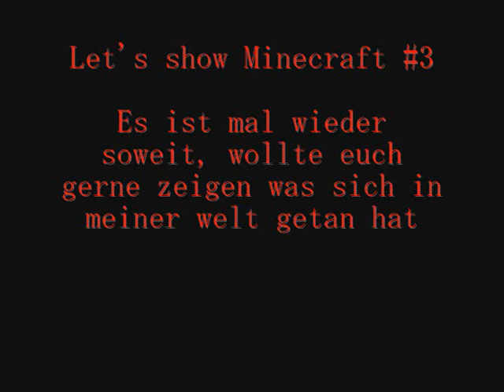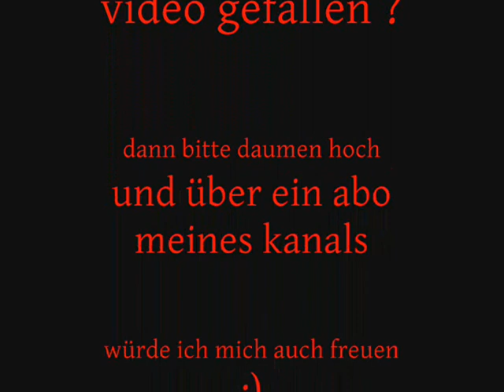lets show minecraft#3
und hier ist es, ein neues let's show. dachte ich zeige euch mal was sich in meiner welt getan hat.
ich nutze folhendes texturpack : 64px 4.5.2 [mc1.3.2] HD MK WORKING
der link ist weiter unten in der beschreibung.

danke für die super erklärung an den youtube user "FranneckLP"